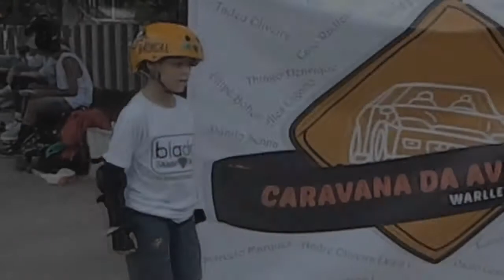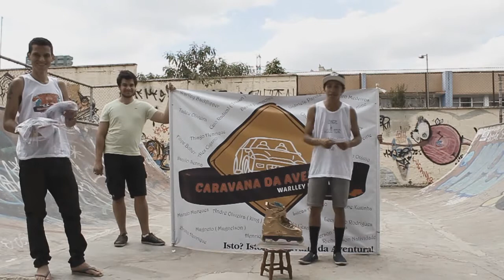Danilo Senna Encontro Caravana Da Aventura Mini ramp do Hollywood SBC